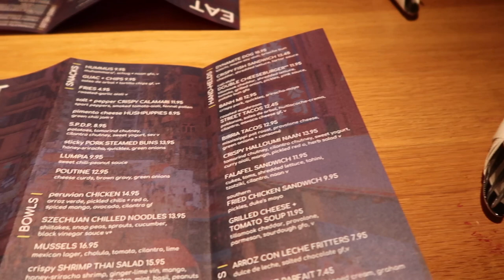Vlogmas Day 8!♡︎ Date Night at Next Door American Eatery!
xoxo, Madeline ♡︎